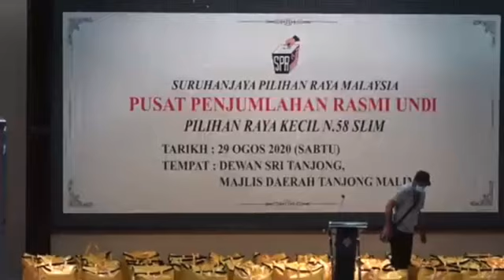Ini Respon YB Zaidi Aziz Selepas BN Menang Besar!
Tahniah YB Mohd Zaidi Aziz menang besar Prk Slim

Jika anda menyukai berita ini mohon [LIKE] dan [SHARE] sebagai tanda sokongan anda. Sokongan anda amat hargai. Terima kasih.